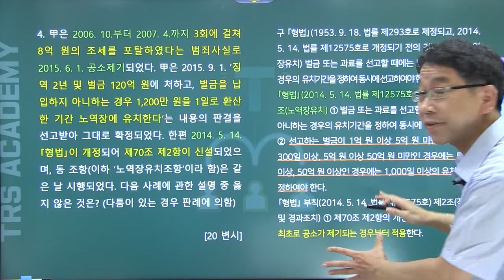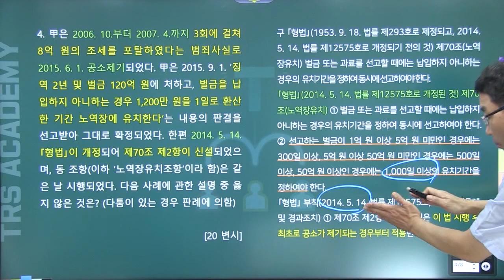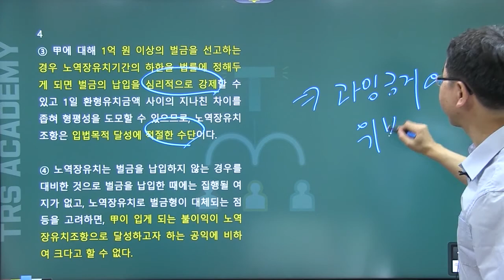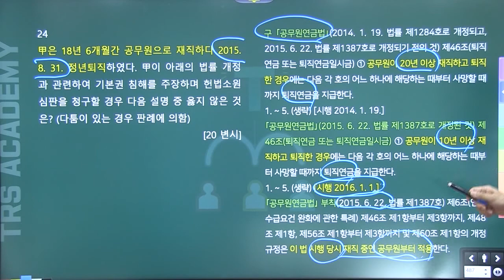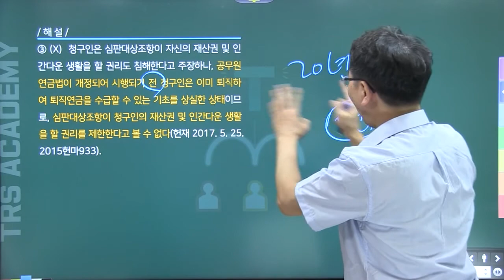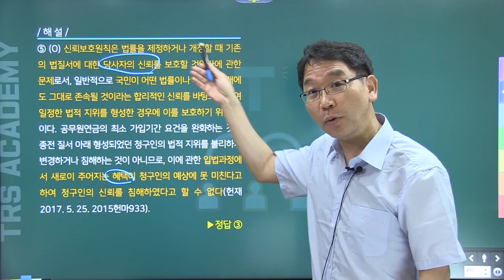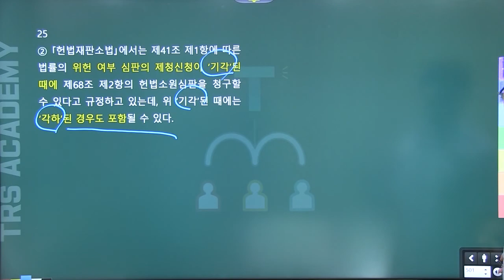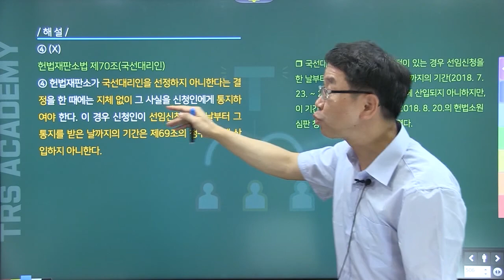TRS헌법 최근1개년 기출 중요지문정리 369~371 사례형 객관식